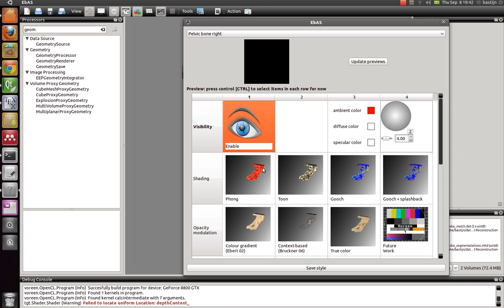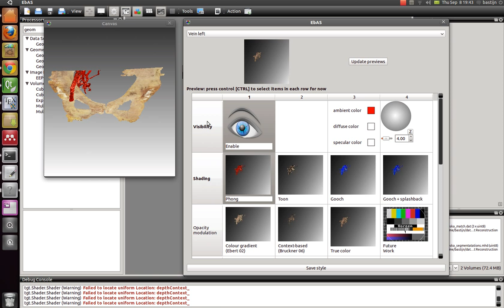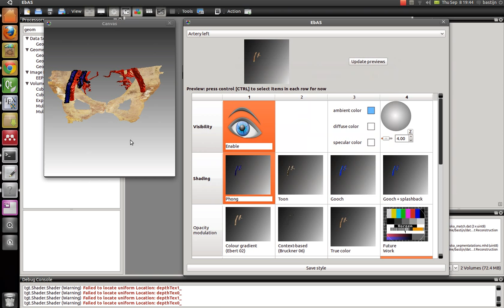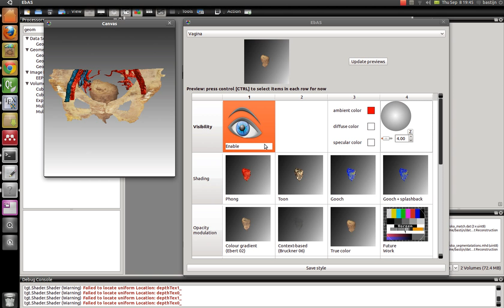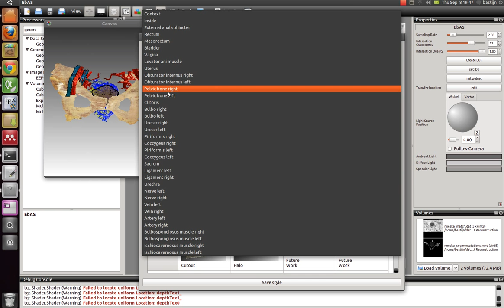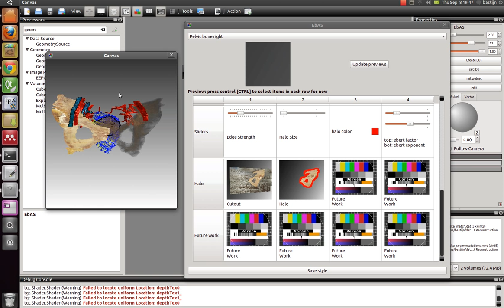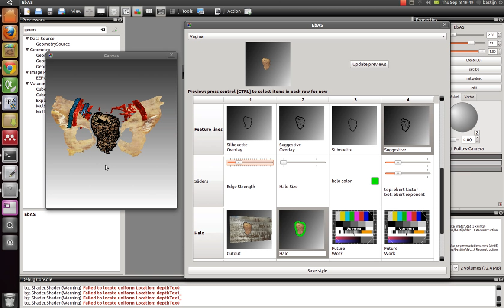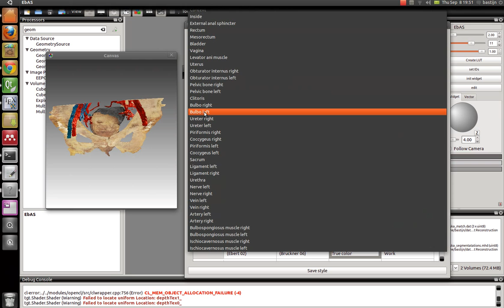Bug searching my example-based appearance specification system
Low end gfx card in home pc forced me to use a heavily downsampled dataset. However, this movie is a true representation of the current status of the system :). No edits are made and there is even a fancy CL_MEM_OBJECT_ALLOCATION error in the end which crashes the system ;).

No music, just boring stuff in here.